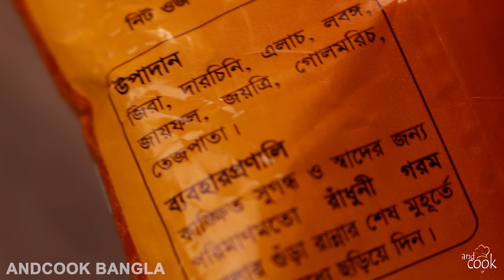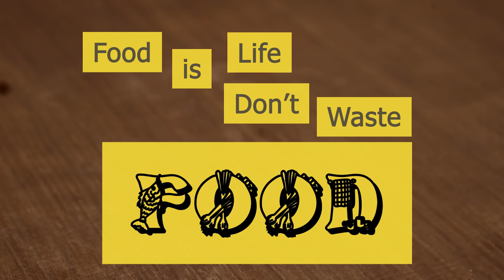চুলায় তৈরি সহজ তান্দুরি চিকেন । Tandoori Chicken । Tonduri Chicken । Tanduri Chicken Recipe Bangla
চুলায় তৈরি সহজ তান্দুরি চিকেন
Tonduri Chicken
Tanduri Chicken Recipe Bangla

Tandoori Chicken Recipe Bangla

Ingredients:
Salt – 1 Tbsp (as per taste)
Soybean Oil – 3 Tbsp